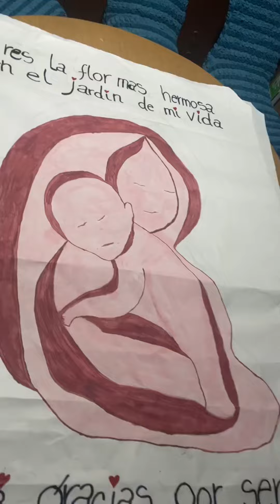Voz de Ury para mamá.